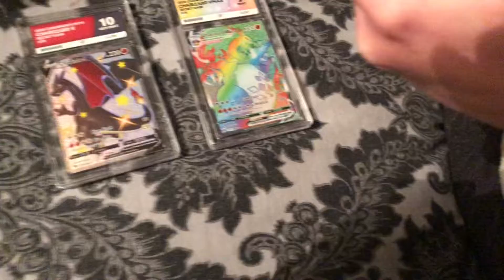2020 Champions Path Charizard V PSA 10 Live Reveal/Reaction!